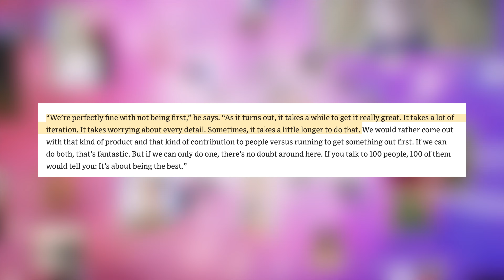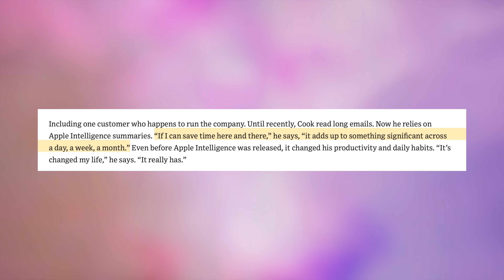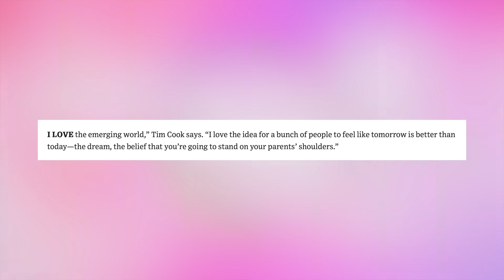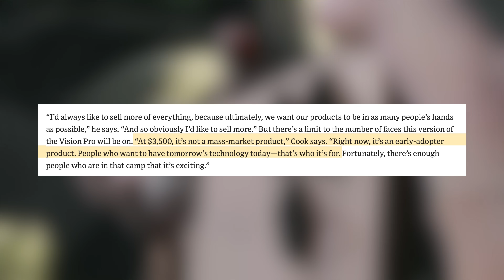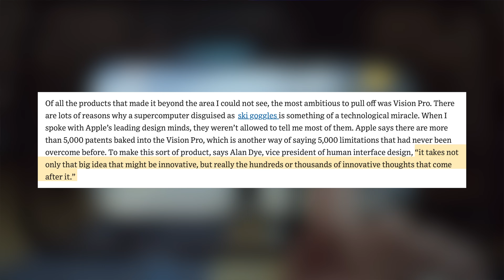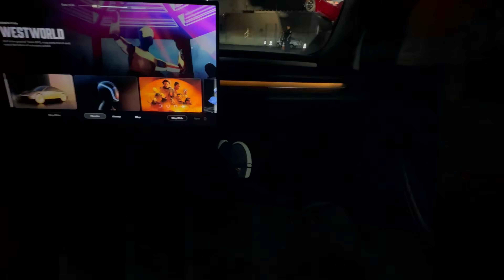NEW Apple Products LEAKED On Tim Cook’s New Interview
Tim Cook's New WSJ interview gave some interesting insights into the future of Apple.